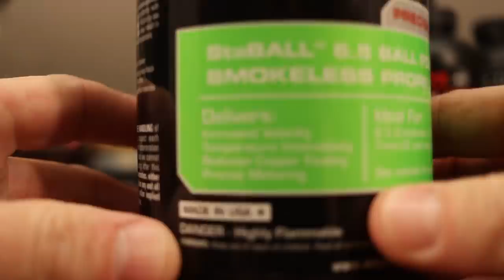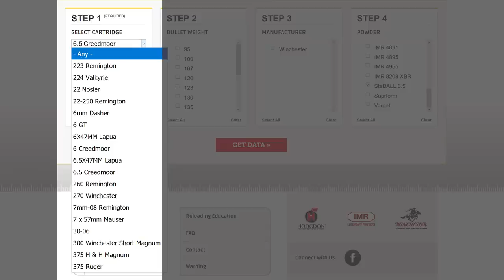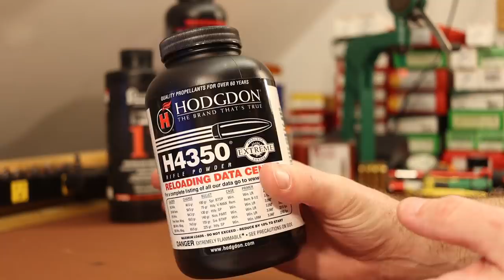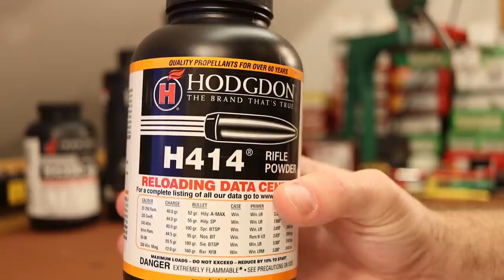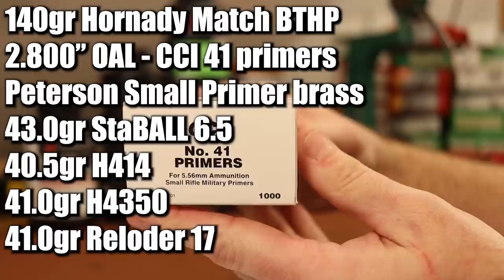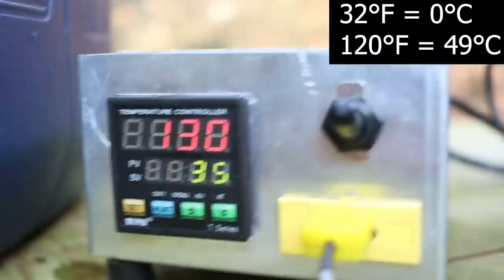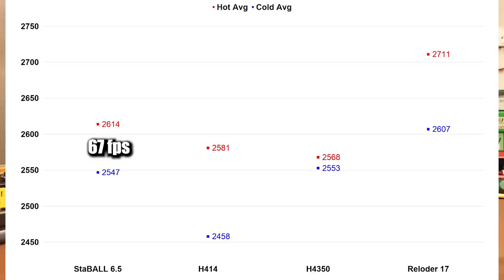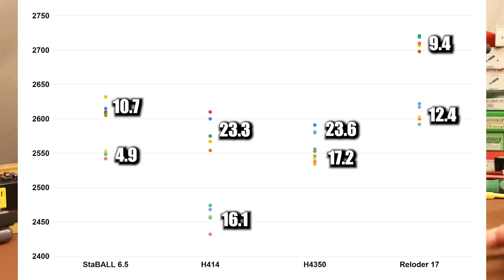Winchester StaBALL 6.5 - Temperature sensitivity test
Today we have a look at StaBALL 6.5, a new powder from Winchester.  Its main selling point is that it's supposed to be insensitive to temperature swings, so testing that is the topic of this video.